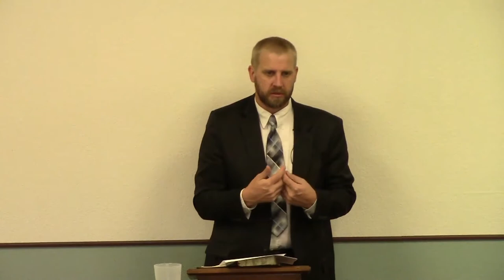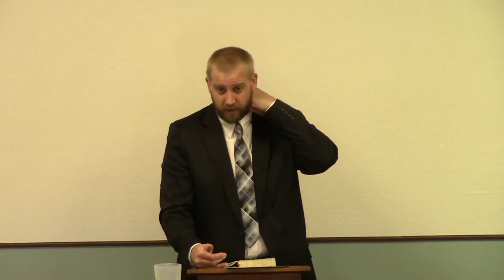Going Through the Motions